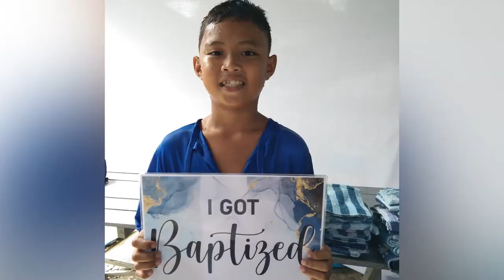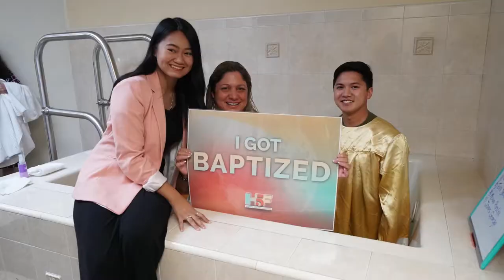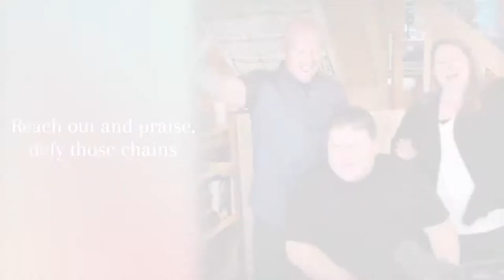Home Free 5 Recap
In this recently concluded Home Free 5, God’s Spirit moved through Bishop Jonathan’s message, touching the hearts of 1.6 million people, resulting in a whopping 9,000+ baptisms! Behind every baptism is a soul, and we cannot contain the gratitude we have for the victory God has granted us! Check out this video recap of last friday's historic night and hear those stories of those lives changed!